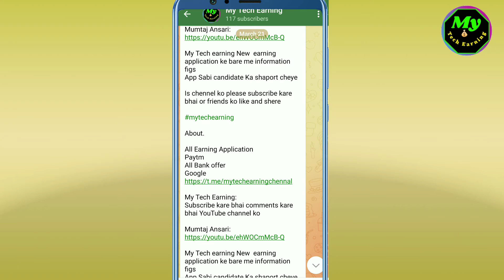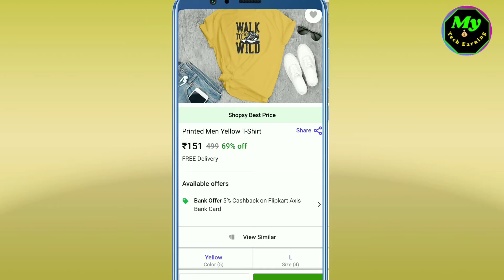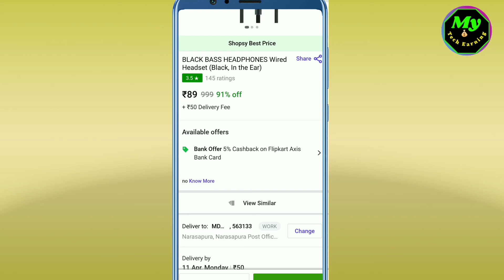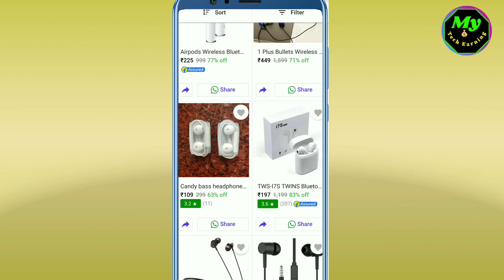How online earn money in India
New offer today Flat cashback every account mein check kare bhai offer today

Shopping offer today Flat cashback on every

New application download link

My Tech Earning:
About.

Paytm
All Bank offer
Google pay
Phonepe
Amazon
Mobiqwik
FreereaCharge
My jio reacharge
Jiopos

About.

Paytm
All Bank offer
Google

About.

Paytm
All Bank offer
Google